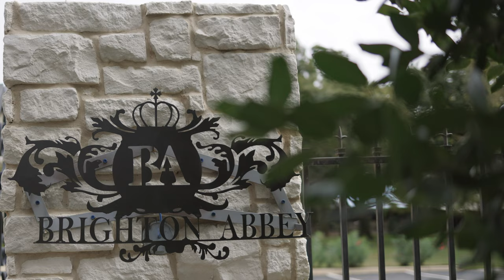Karisma & Calvary | 4K Wedding Video | Brighton Abbey | Aubrey TX